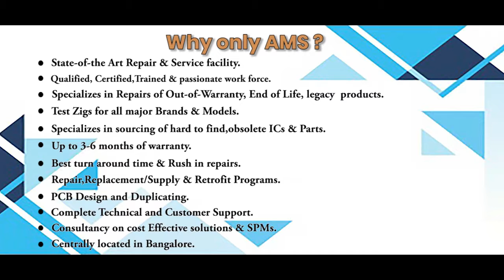SCHNEIDER ELECTRIC TSX1724012 CONTROLLER Repairs @Advanced Micro Services Pvt.Ltd Bangalore,India